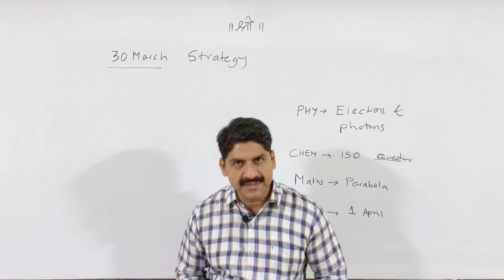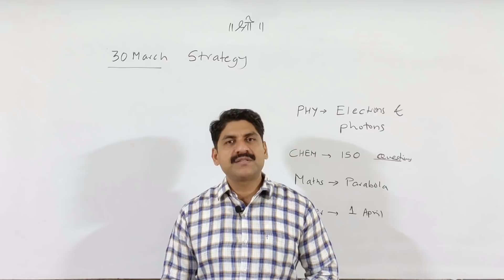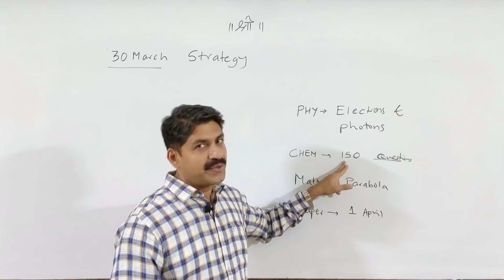MHT-CET | 30 March Strategy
Chemistry 150 mcq